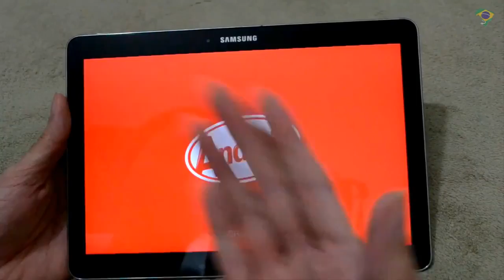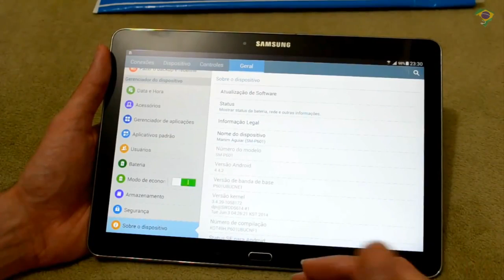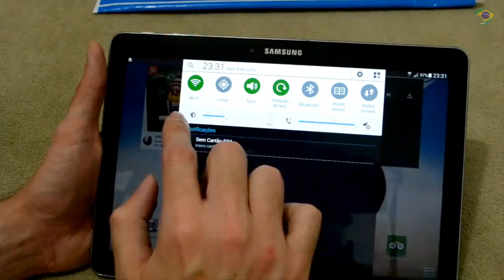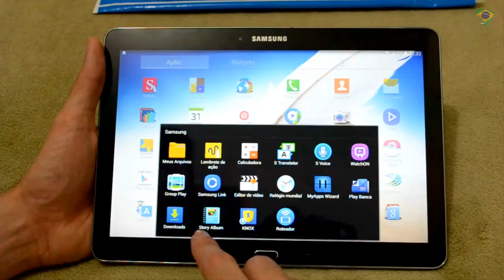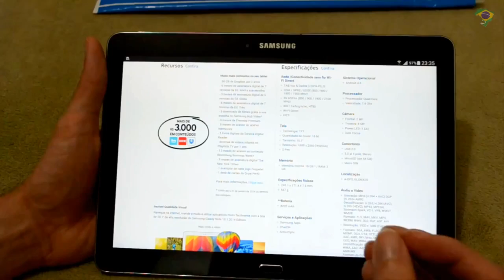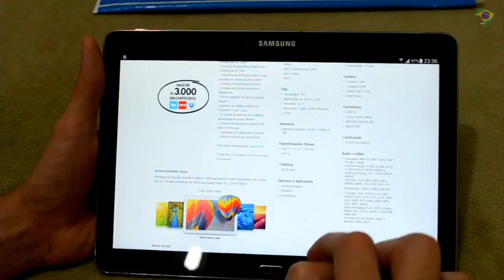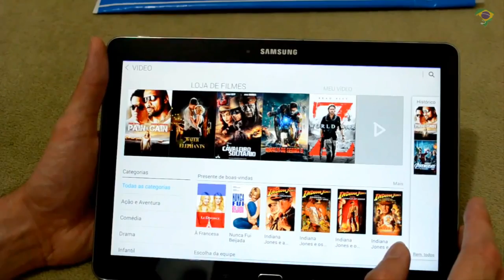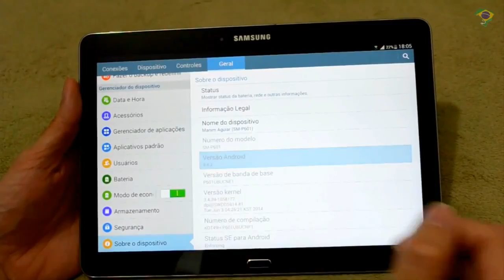Galaxy note 10.1 2014 edition 4.4.2